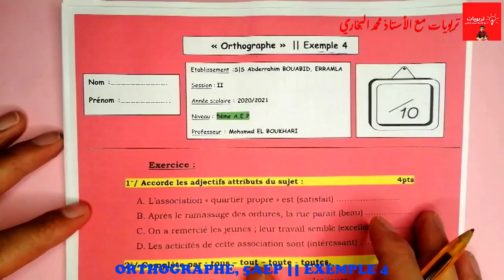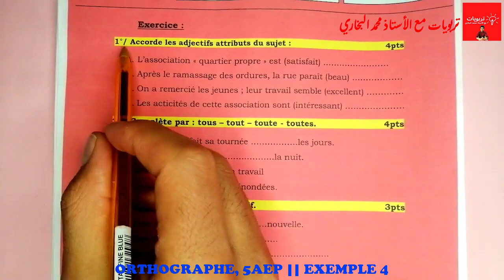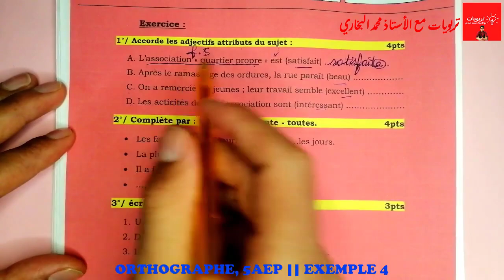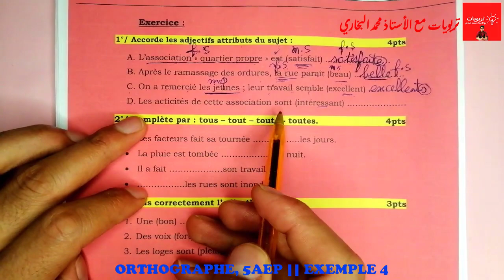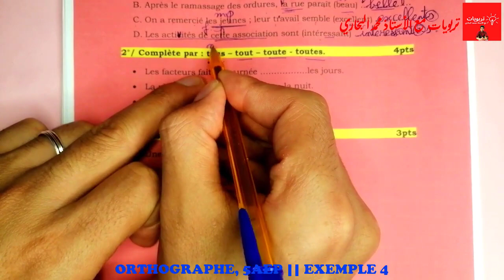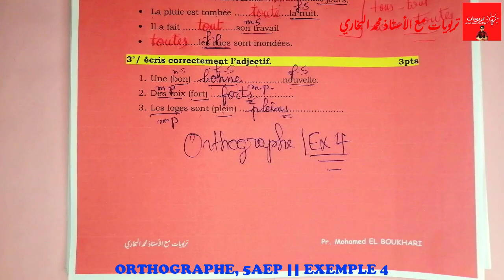فروض المرحلة الرابعة المستوى الخامس ابتدائي 2021 | الفرض 2 الدورة الثانية || ORTHOGRAPHE Exemple 4